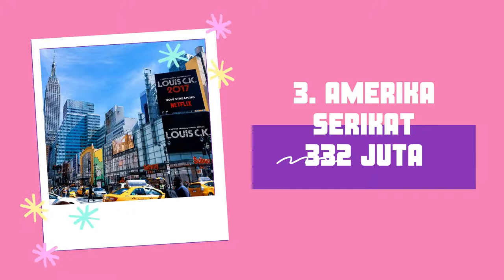10 NEGARA BERPENDUDUK TERBESAR DUNIA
NEGARA MANA SAJA YANG MENJADI 10 TERBESAR PENDUDUKNYA DI DUNIA?